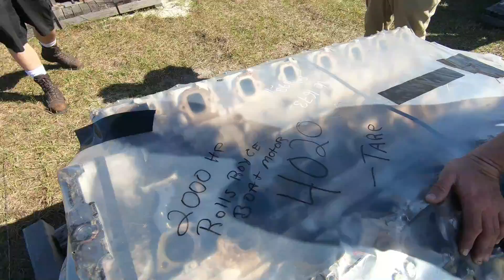Yoder and Frey auction, Florida day 1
We traveled down to Florida to some great auctions to look over some very outstanding equipment. We may have met up with some other fantastic YouTube creators as well, hope everyone enjoys.